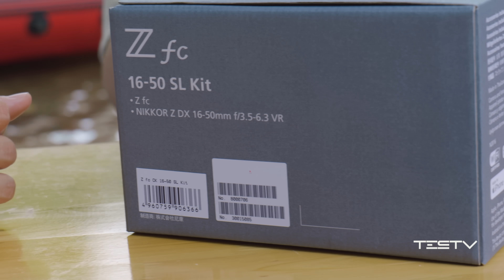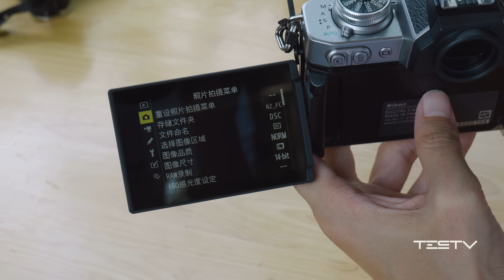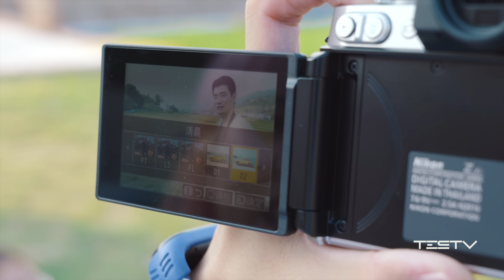尼康Zfc相机开箱体验，复古颜值【BB Time第335期】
小帅鸽买了台新相机，尼康Zfc ！
立马就带着小姐姐去偏岩古镇拍照玩儿，
太羡慕了……

00:25 偏岩古镇 尼康Zfc开箱
03:55 尼康Zfc 和 尼康FM2 外观对比
05:22 女后妻带了个大宝贝欲与尼康PK
07:18 小帅鸽开始拍小姐姐
🌟08:15 尼康Zfc小总结
09:05 富士X-S10 VS 尼康Zfc （女后妻VS小帅鸽）
🌟12:06 尼康Zfc小总结 2
12:46 转战东升村！稻香故园
13:31 徒手捉蜻蜓
13:53 老司机教你懂拍胶片
14:30 配音君来露两手 老法师不愧是老法师
16:35 尼康Zfc内置滤镜 不咋地图片
🌟17:52 尼康Zfc小总结3
19:21 片尾总结～